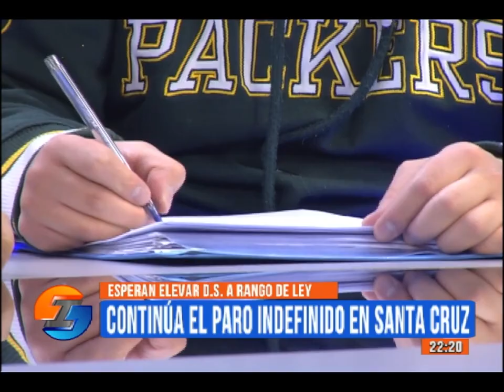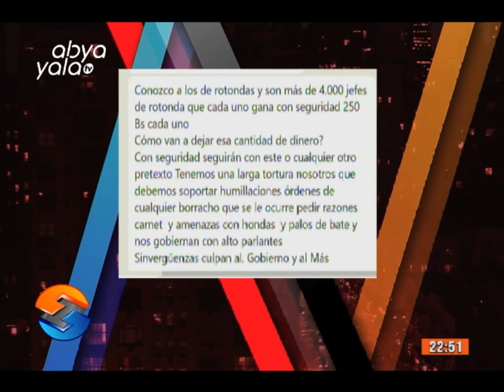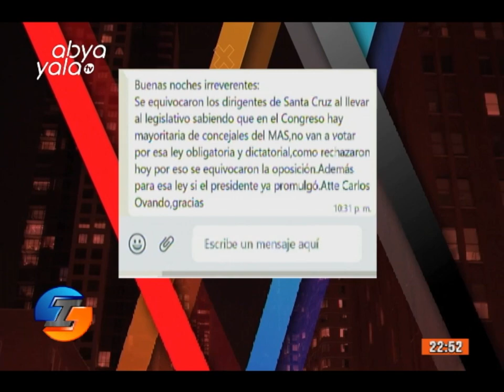En Irreverentes hablamos del paro indefinido en SantaCruz y el rol de los medios de comunicación